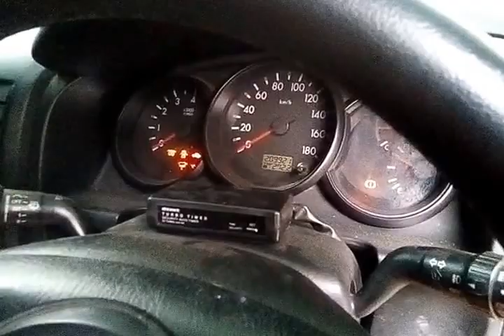MODIFICATION FORD CUTTING STICKER COOL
MODIFICATION FORD CUTTING STICKER COOL,NEED ADDITIONAL SIZE LARGER WHEELS THAT LOOKS BETTER